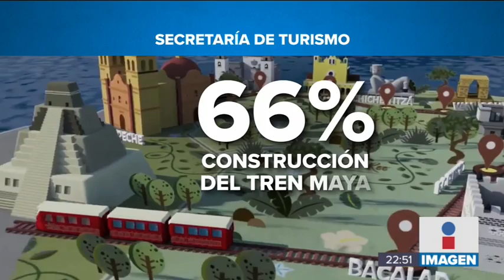Comparación entre los presupuestos del 2018 y 2019 | Noticias con Ciro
Aquí te presentamos este comparativo entre los presupuestos del 2018 y 2019.